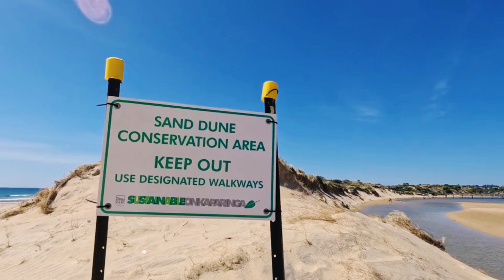Cleanest Onkaparing River , Port Noarlunga Beach Adelaide, S A !! Vlog #65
▶️Vlog Channel: @backpackeramdavadi
My Equipments:
GoPro 11
One Plus Nord
Nikkon camera D3300
Pravin Patel
From - Ahmedabad Gujarat (India)